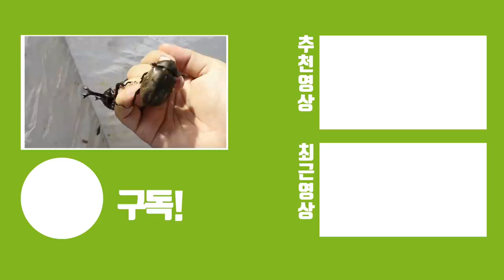모르고 잡아도 감옥갈 수 있으니 꼭 조심하세요!!! 보시는걸 추천드려요.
저도 윤조롱박, 멋조롱박, 창언조롱박과 같은 친구들한테는 희소하기도하고, 사실 관심있지 않았는데 직접 볼줄은 몰랐습니다.

31년만에 자연에서 처음봤고 전문가와 동행해서 손 쉽게 볼 수 있었지만 원래 보호종인지라 자연에 개체수가 많이 적습니다.

혹여나 잡았다가 인터넷에 사진을 올리거나 이거 어떻게 키우나요? 등등 문제가 될 여지가 있기 때문에 구독자분들은 이거 보시고 나서 어느정도 생김새가 다르고 있다는것을 인지 하고 계셨으면 하는 차원에서 촬영 탐사를 나갔습니다.

다행입니다! 이제서라도 ㅎㅎ!!!
보시고 꼭 참고해주세요

※발견 후 촬영만 하였으며 개체에게는 절대x99 문제 없이 자연으로 갔으니 걱정마세요!